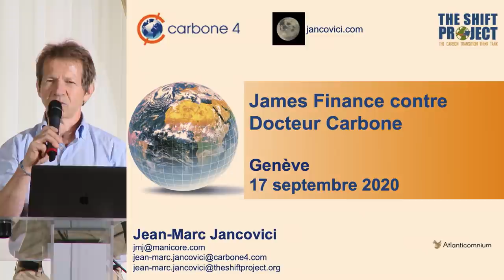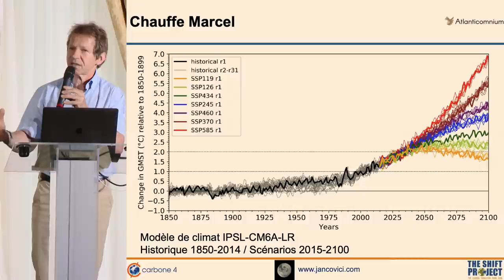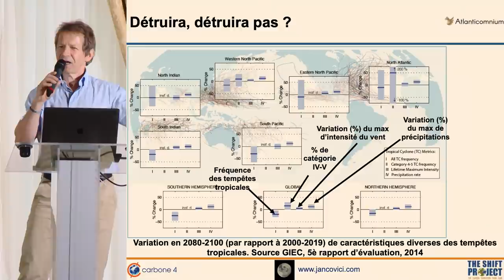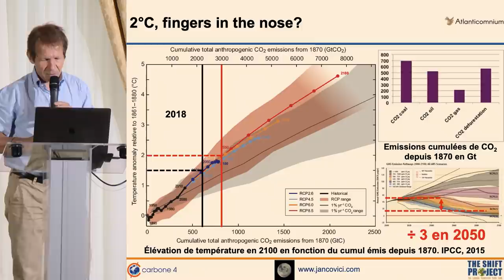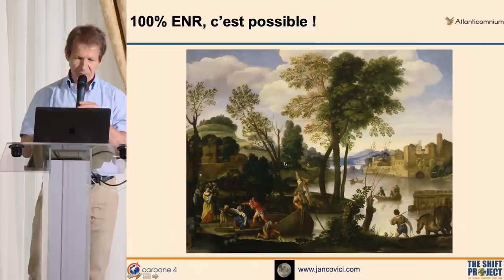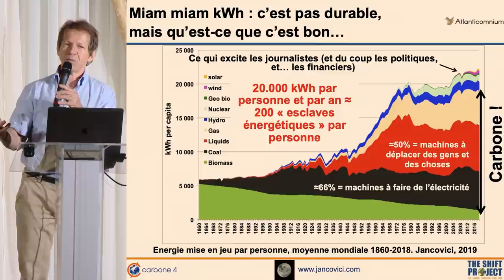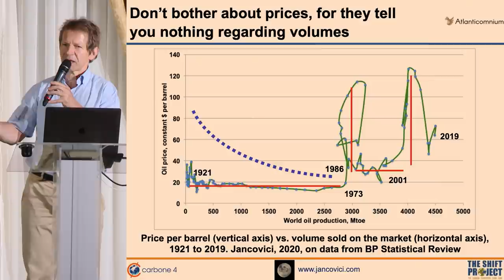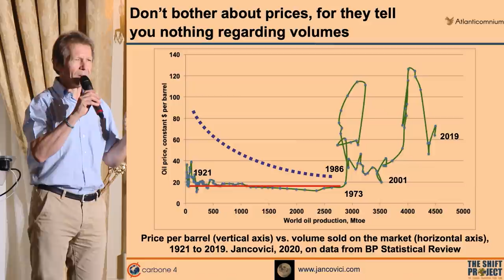Jean-Marc Jancovici - Atlanticomnium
Atlanti Forward Thinking Series Conférence

Intervenant:

Jean-Marc Jancovici